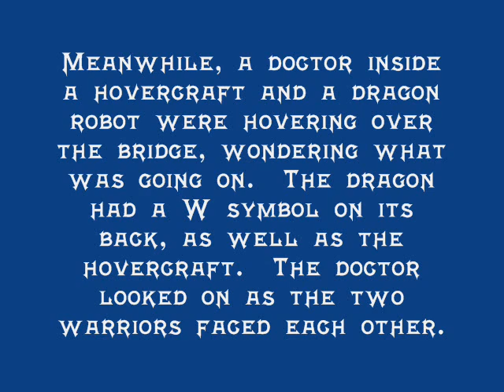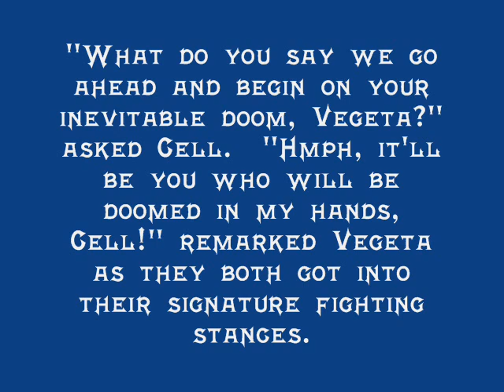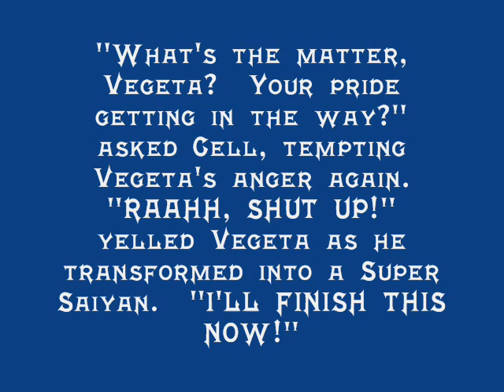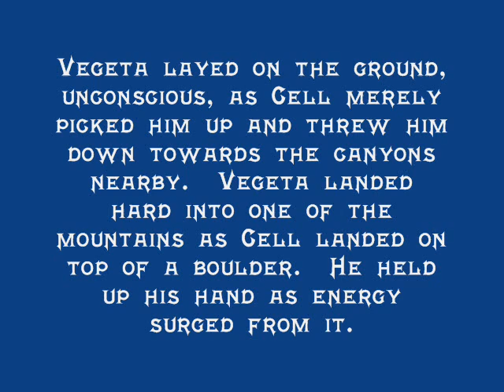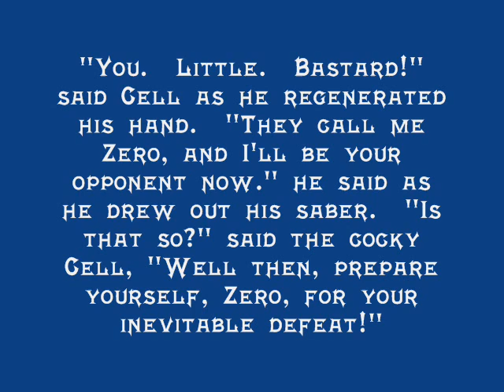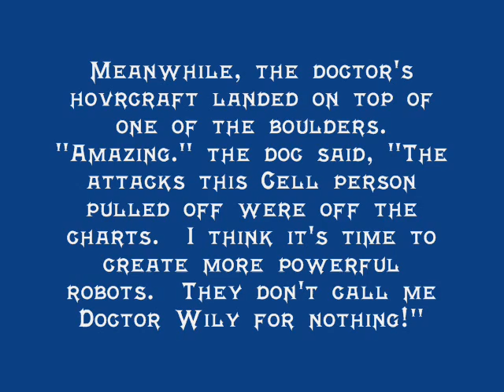Cell's Quest For Power - Cell(Me) Vs Vegeta & Zero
Yay for another part of Cell's story!